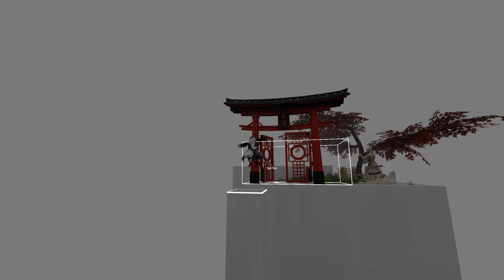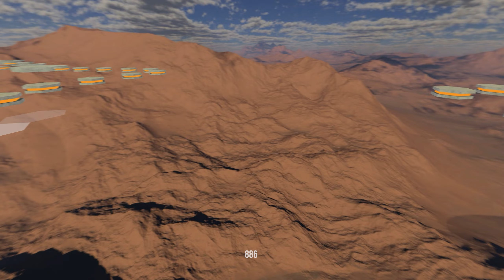22 W-Only BHOP records by skay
Player: skay
Settings: Autobhop - 1000 airaccelerate, 100 tickrate
Runner's notes: I want to thank @dkpixel5357  @sQee9518  for inspiring and @Jurd9R  @krakoonity  for motivating me. It was a long road for me

00:00 intro
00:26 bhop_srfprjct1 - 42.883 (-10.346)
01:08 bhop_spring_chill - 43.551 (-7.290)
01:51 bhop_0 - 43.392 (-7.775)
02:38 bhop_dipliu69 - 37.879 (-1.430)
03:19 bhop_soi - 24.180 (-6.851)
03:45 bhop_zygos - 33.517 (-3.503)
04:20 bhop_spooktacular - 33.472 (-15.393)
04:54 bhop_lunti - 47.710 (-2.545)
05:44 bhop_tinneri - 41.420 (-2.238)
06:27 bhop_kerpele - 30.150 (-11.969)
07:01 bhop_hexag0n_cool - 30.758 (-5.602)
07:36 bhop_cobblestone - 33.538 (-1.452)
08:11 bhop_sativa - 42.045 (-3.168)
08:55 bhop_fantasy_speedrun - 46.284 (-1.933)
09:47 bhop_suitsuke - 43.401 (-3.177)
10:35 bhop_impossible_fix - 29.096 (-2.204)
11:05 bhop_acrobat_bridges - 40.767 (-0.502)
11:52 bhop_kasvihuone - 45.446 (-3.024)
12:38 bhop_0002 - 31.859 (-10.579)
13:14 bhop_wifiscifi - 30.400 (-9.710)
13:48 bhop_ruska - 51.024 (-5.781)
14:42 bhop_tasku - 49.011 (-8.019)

Lucian feat. Makaw - Eye of the Storm
il_lo - Niyati
CloZee - Zest Please
Duskus - Let Go
Luxage - muffled

Any run uploaded onto this channel isn't necessarily the fastest for that map/category. Made with SDR